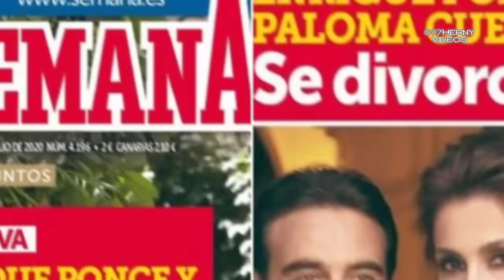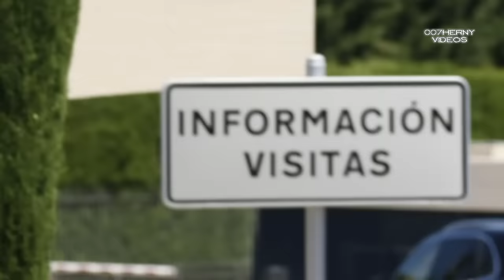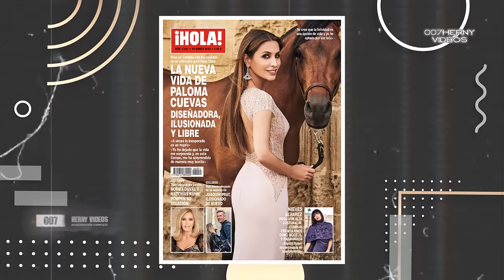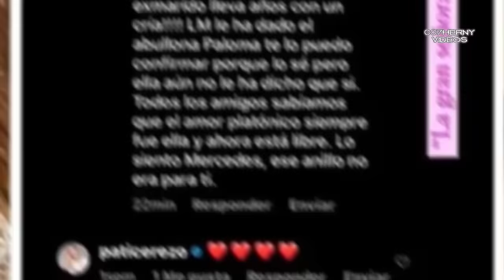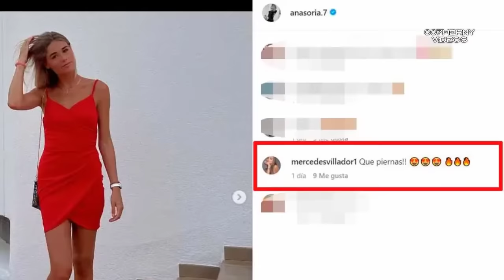ASÍ VIVE LUIS MIGUEL Y PALOMA CUEVAS NUNCA ES TARDE PARA AMAR SU NIDO DE AMOR DONDE HACEN EL .....